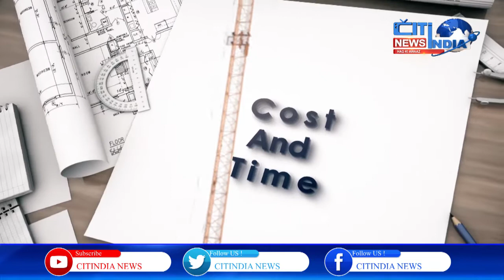National News Bulletin | Quami khabrein | 11-06-2022 | Citindia News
nationalnewsexpress | Bulletin | Quami khabrein | 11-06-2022 | Citindia News